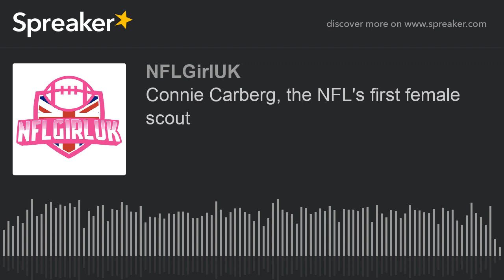Connie Carberg, the NFL's first female scout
In this episode of ‘NFLGirlUK meets…’ Liz Bhandari speaks with the inspirational Connie Carberg, the NFL’s first female scout.

Connie became the first female scout in NFL history in 1976, under Mike Holovak, where some of the best drafts in New York Jets history happened with her help.

Connie shares how she grew up with the Jets, what it was like to be the first female scout, as well as the highs and lows of the aftermath.